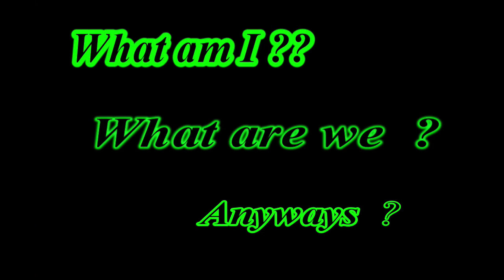Part 5 Spoken language as inner speech extended and embodied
We are magic to our minds.
Meaning is the technology of thinking!
Thinking is the brain word processing.
Just as we somewhat naively ‘assume’ the physical world and all its glory, we assume the knowledge and the truth of the word world.
Analogously, this was also true for Homo as a cultural species.
By the time culture and community had developed complexly, and words/meanings/language had infected the minds of almost all of humanity, philosophers and scientists and religionists already assumed the truth of speaking.
For early humanity, there is still little spoken language.
Some concepts are slowly getting differentiated in individuals’ minds; complex environments are forcing it. We might compare this to the complex social/material networks of modern free ranging chimpanzees or guerrillas. But with a slightly different brain of course.
At this stage there is plenty of culture; all the complex kinds of culture that Simians live. But it’s not yet an advanced word culture at all.

An individual in a certain context articulates a few words. A companion is complexly enough evolved to ‘grog’ what was said. To match a sound/word consistently to an object or situation.
The thought, category, image, concept in the first person’s mind appears in the second person’s mind. And maybe in a few of the neighbours’ minds likewise. The kibitzers!

Complex sound waves can become the embodiment, the analog-spreader/extender of the words in the individual’s head, in his/her mind.
The word itself  is a type of embodiment, an ‘extended (into the community) analog’ of a complex brain experience. The brain must have learned to ‘hold’ an object or pattern (object permanency). Now a sound-pattern repeats itself enough to ‘stick’ with the analogue of the object (The meaning of the object! The concatenated hierarchy that forms in the first individual’s noggin.).
And slowly, more words accumulate, and the group ‘grogging’ becomes quicker and more accurate.
Concepts --- at a primitive level --- become share-able.
What’s in her mind can be in our minds. We can parallel process it and maybe improve it.
And words, put together in the right way --- the complex of ‘meanings’ being represented by the phonological patterning, anyways --- ‘catch’ what’s happening and encapsulate, recapitulate symbolically, relationships.
The shared word, the articulated word, is now ‘out there’ to the neighbors. It allows them to ‘process’ what was articulated.  First to map the sentence into their own minds, then to extract the meaning of the mapping for themselves, as if they themselves had uttered the sentence. As if they themselves had had that thought.
Thus is the individual mind expanded and made visible to others.  And thus is ‘thought’ transmuted.  Somewhat freed from the individual human matrix (some chap’s noggin) and made available to the environment.
And many ‘automatons’ can now be applied to the utterances from uniquely elaborated individual processors.

We have very fuzzy notions of what language really is, in my opinion, and even fuzzier ideas about how it might have developed.
And, typically, we ‘project back’ modern assumptions and presumptions about the people who were alive many millennia ago.
We’re maybe only talking about 10,000 -20,000 years of embedded and extended inner speech --- of the modern description.  Or even quite a bit less
Conditions to reach ‘critical mass’ and really begin the word-mind’s modern development may have happened only quite recently. Just like the ‘invention’ of writing and more pointedly the universal dissemination of reading material and the reading automaton and universal availability of written word is actually only centuries old.

What might be called ‘archaic cultures’ (pre ‘verbal nuclear chain reaction’ clan groupings) may have had no sense of how or why language would be effective! There were as yet no writing, no books. One clan’s language might be almost completely unintelligible to most other clans.
And there as yet were no ‘knowledges’ that passed along gave power to the individuals/clans who possessed such words.
Children learn concepts slowly for a while, not only because their brains are myelinating and wiring themselves, but also because ideas differentiate themselves and are by their nature nested.
‘Complexly constructed meaning’ is nested in and within ‘complexly constructed meaning’.
This nesting takes time and a great deal of step-by-step constructing.
But part of it may also be that until the throat, vocal cords, tongue and lips became coherently functional the words cannot even become ‘group extended’! We forget how extraordinarily precisely metered articulation is.
Stories are series of words that manifest invisible ‘meaning structures’, extend the meaning structures into the environment. These too also have to be ‘implanted’. Stories are series of words that manifest invisible ‘meaning structures’ that most literally are the world out there.